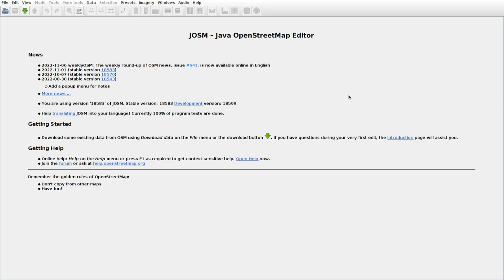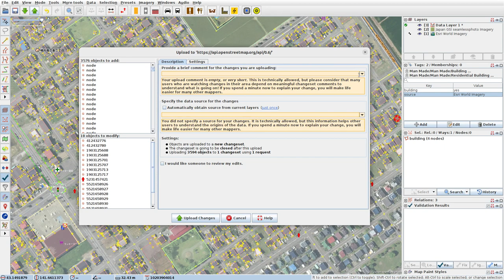JOSMrec1330 2022 11 21